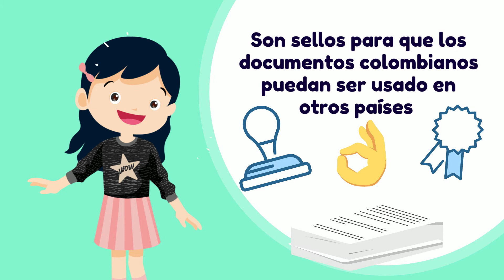¿Qué es Apostilla?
Cancillería para niños.